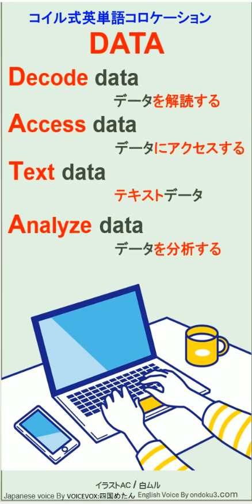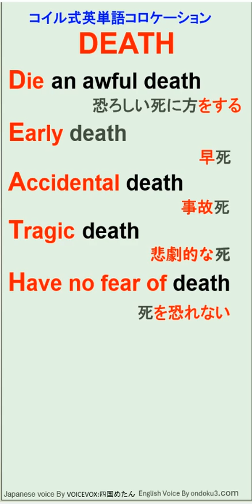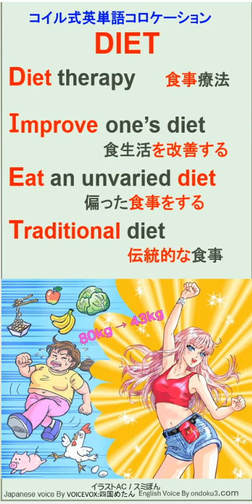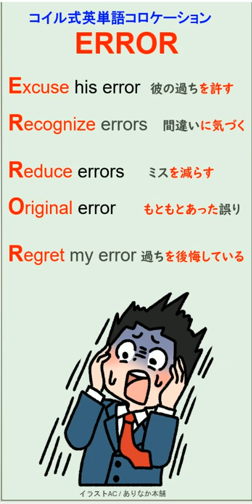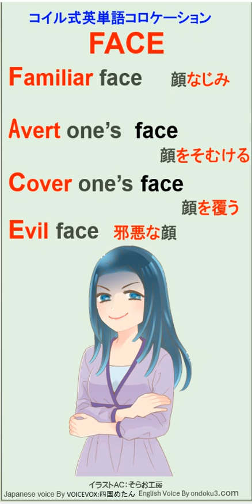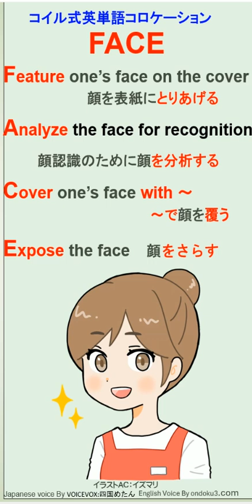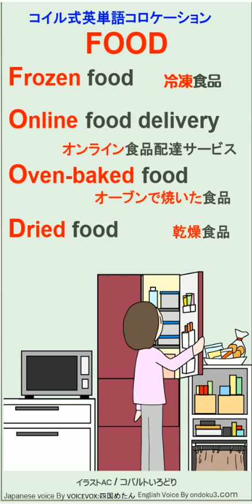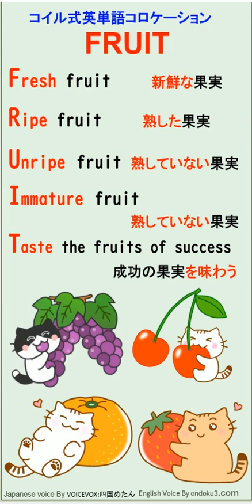コイル式英単語コロケーション集総合編2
コイル式英単語コロケーションのショート動画10～25編を分野別に編集した動画です。
コロケーションとは、よく一緒に用いられる単語のかたまりのことです。コイル式英単語コロケーションとは、キーワードの各アルファベットの文字で始まるコロケーションをコイル式（Combination Of Initial Letters：頭文字の組み合わせ）によって集めたコロケーションの集合体です。コロケーションを学習することで、違和感のない自然な表現を身につけることができます。